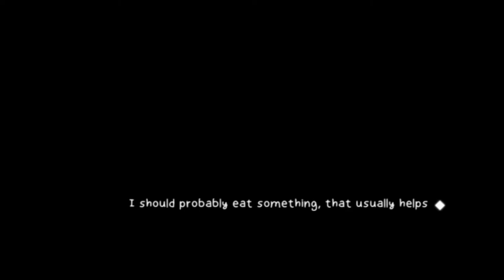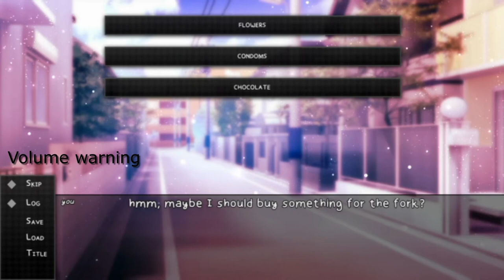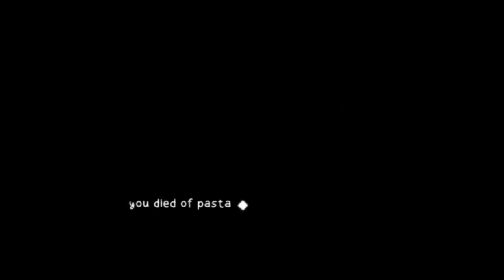WHAT IS THIS GAME! Cutlery Cupid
Today I played a game about dating Silverware. What is my life